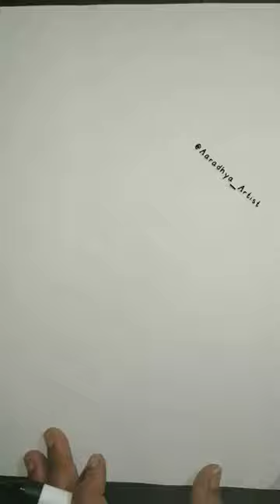one line art drawing cute lion